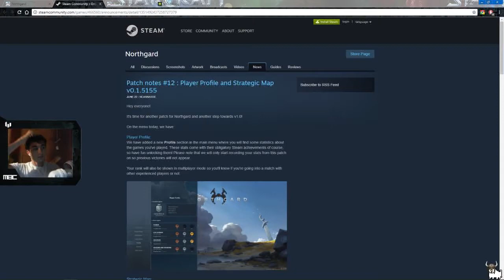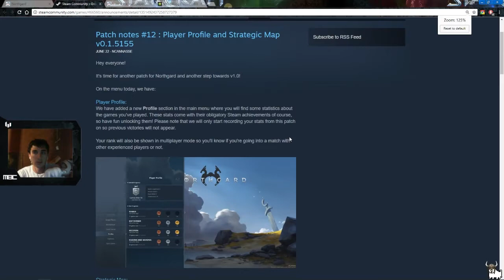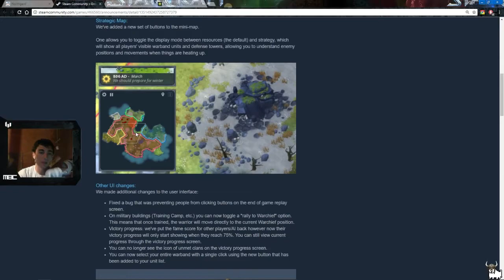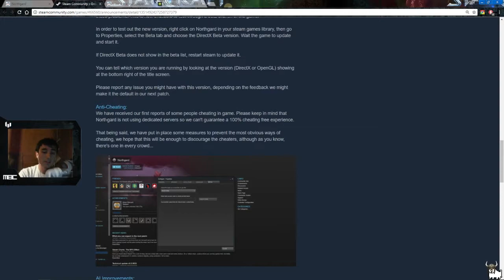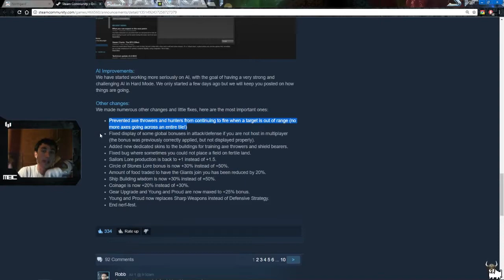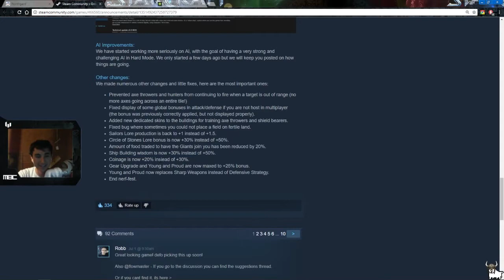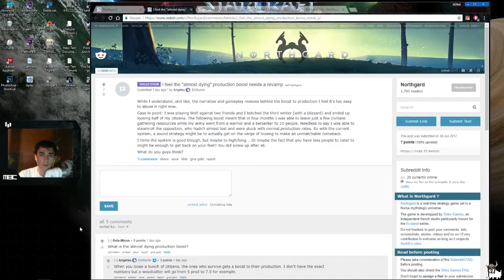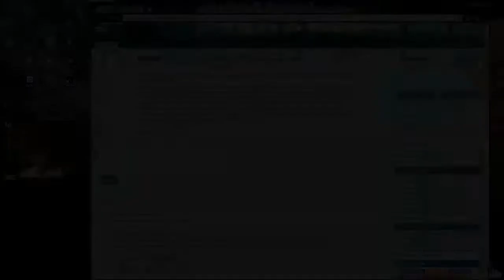Northgard: Patch notes12